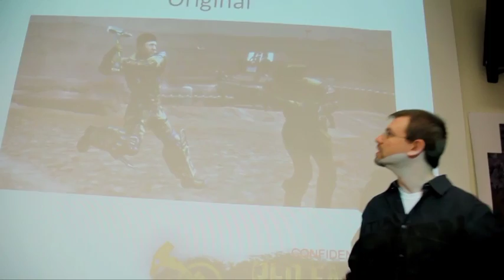Red Faction: Guerrilla - Ostrich Hammer --- 540p SD